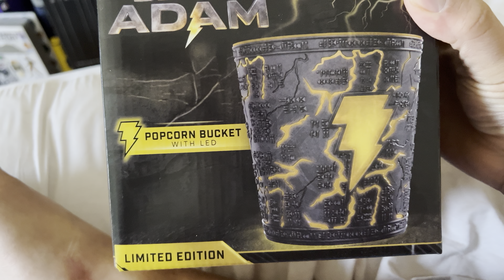Mail Call #162: MOVIE GOODNESS!!!